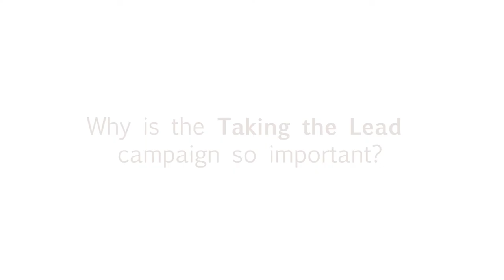How do you know when your Guide Dog needs a toilet break?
International Guide Dog Day 2017 Video Series - Video #3

As part of International Guide Dog Day, Guide Dogs NSW/ACT is taking the lead in ensuring that the community is aware of the access rights of Guide Dog handlers.